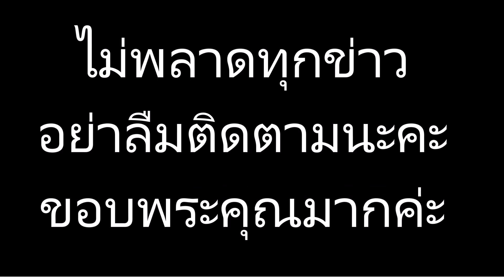“ฮารุ” บินลัดฟ้าเพื่อศัลยกรรมยกหน้าใหม่ ถึงประเทสเกาหลี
ข่าวดาราร้อนๆ ข่าวดาราล่าสุดวันนี้#“ฮารุ” บินลัดฟ้าเพื่อศัลยกรรมยกหน้าใหม่ ถึงประเทสเกาหลี